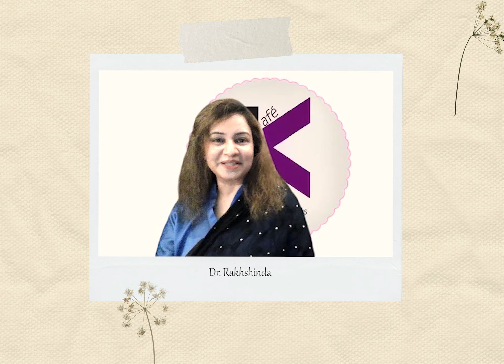Ek Mulaqaat featuring Mohtaram Iftikhar Arif saheb | CELEBRITISM Series by Kafe Kaam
Iftikhar Hussain Arif, 21 March 1944 (age 77)-Lucknow, United Provinces, British India.Notable works: Mehr-i-Doneem, Harf-i-Baryab, Jahan-e-Maloom, Kitab-i-Dil-o-Dunya
Awards: Faiz International Award (1988)-Waseeqa-e-Etraaf (1994)-Baba-e-Urdu Award (1995)
Naqoosh Award (1994)-Pride of Performance (1990) -Sitara-e-Imtiaz (1999) -Hilal-e-Imtiaz (2005)
He studied Urdu, English and Sanskrit. Iftikhar Arif did his M.A. in 1965 - at the Lucknow university, then studied journalism at New York University, before migrating to Karachi, Pakistan and working for Radio Pakistan as a newscaster and then went on to work for Pakistan Television Corporation (Karachi Center) where he teamed up with Obaidullah Baig for the PTV program Kasauti

Kafe Kaam  pioneered  CELEBRITISM series in 2016. Under this banner a number of celebrities from diverse disciplines like art, culture, poetry, literature, painting, journalism, media, sports, social work, politics, academia, activism etc. were invited to the Kafe Kaam. It was unique in its format, content and presentation besides creating opportunities of networking and mentoring.
📸 Instagram  » @kafekaam
music no copyrights intended: BatchBug- Playing In The Wind